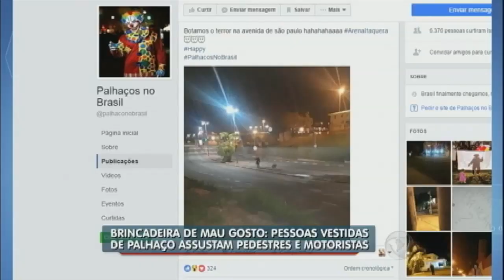Brincadeira de mau gosto? Palhaços assustam pessoas em ruas desertas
Pessoas vestidas de palhaço estão assustando pedestres e motoristas em ruas desertas e vários países do mundo. A "brincadeira" começou nos Estados Unidos e chegou ao Brasil. Saiba mais!